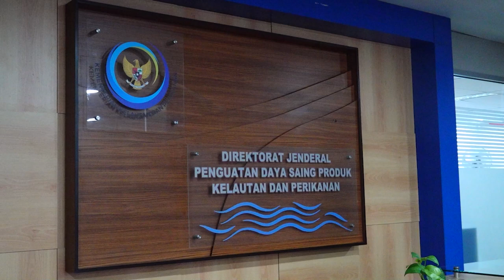LDII TV: Gemar Makan Ikan Mencegah Stunting